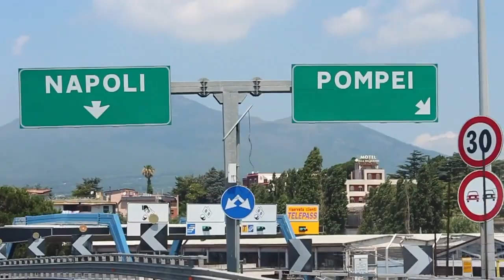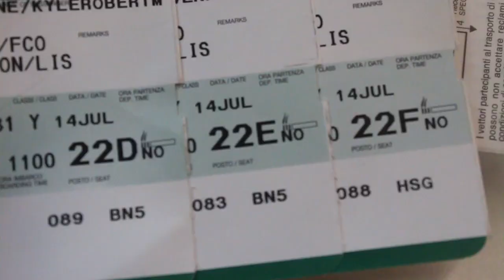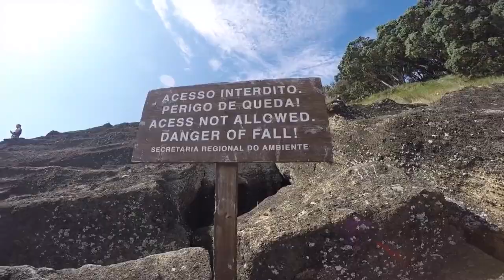Volcano Diving | Azores 2015 | S1E8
After leaving Italy everyone heads to The Azores, a remote group of islands in the middle of the Atlantic. Known for it's gnarly conditions, everyone battles to stay safe while diving from directly from the ancient volcanic crater.

***USA Cliff Diving*** Documenting the journey of the USA’s top cliff divers as they chase their dreams of becoming professional idiots…

Divers: Andy Jones, Steven LoBue, David Colturi, and Kyle Mitrione

Andy Jone's IG: @andy.jones.diver
Steven LoBue’s IG: @divelobue
David Colturi’s IG: @dcolturi
Kyle Mitrione IG: @kyle_diver